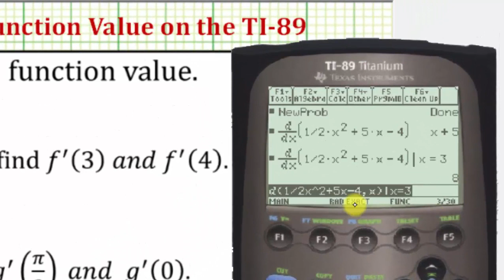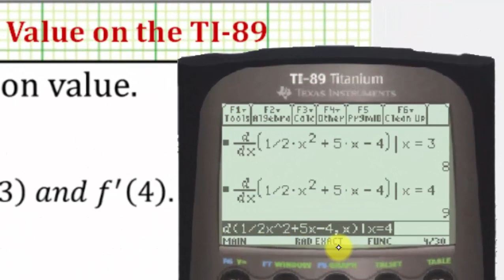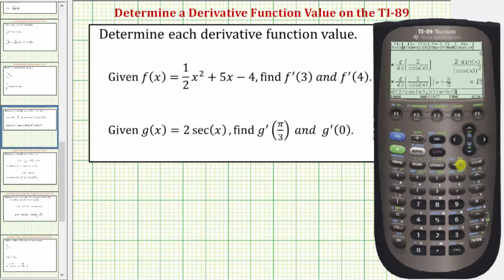Determine los valores de la función derivada en la TI-89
Este video ayuda a explicar cómo determinar los valores de función derivada en la TI-89.